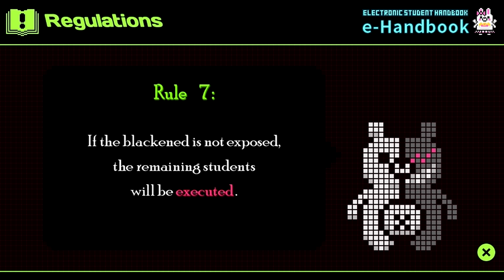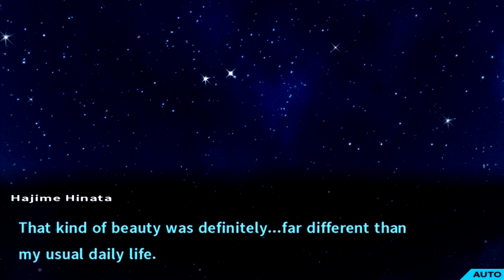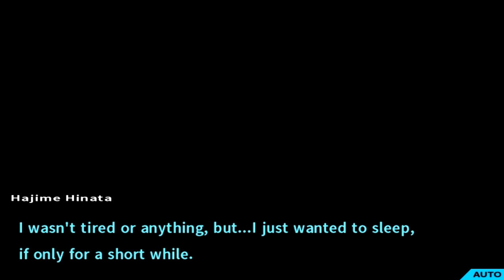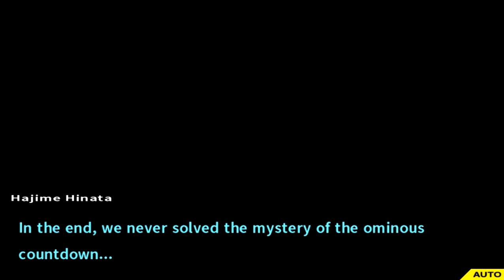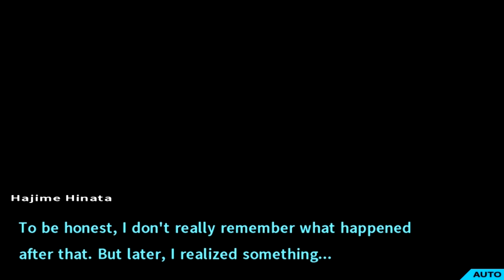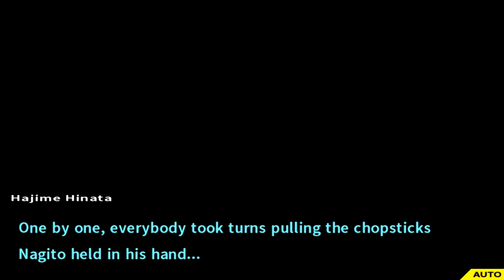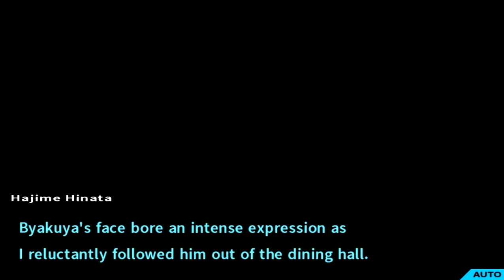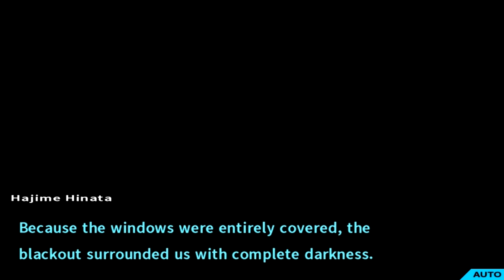[PS Vita] [JP DUB] Danganronpa 2: Goodbye Despair - Chapter 1: Destination Despair (Daily Life)